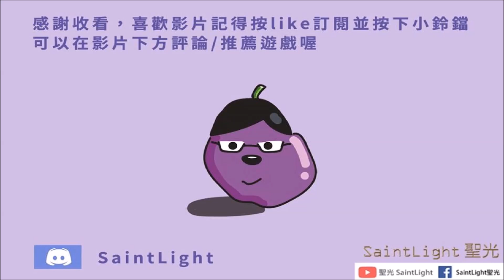Arknights明日方舟（四週年慶典）：孤星-CW-EX-3(普通&突襲)